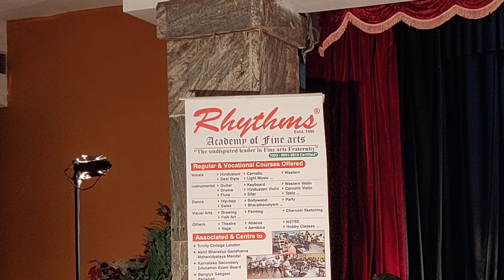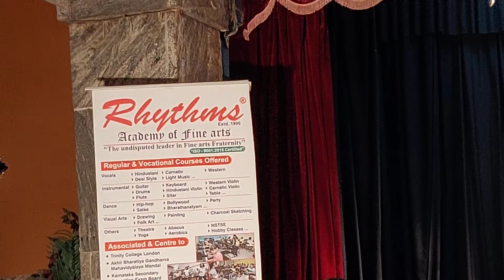Rhythms Academy of Fine Arts - Programme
Bangalore